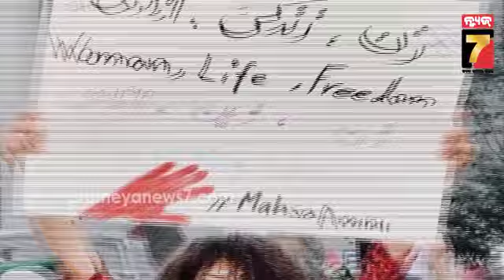ଡଜନେ ମାମଲା ଓ ତିନି ଦଶନ୍ଧିର କାରାଦଣ୍ଡ ପରେ ବି ଚମକିଲେ ନର୍ଗିସ, ନୋବେଲ ଶାନ୍ତି ପୁରସ୍କାର ପାଇଁ ହେଲେ ମନୋନୀତ..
ଡଜନେ ମାମଲା ଓ ତିନି ଦଶନ୍ଧିର କାରାଦଣ୍ଡ ପରେ ବି ଚମକିଲେ ନର୍ଗିସ, ନୋବେଲ ଶାନ୍ତି ପୁରସ୍କାର ପାଇଁ ହେଲେ ମନୋନୀତ.. Narges Mohammadi wins Nobel Peace Prize